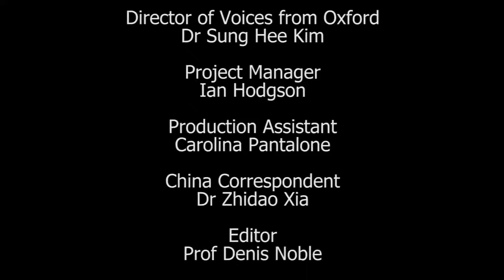Prof Gwyn Bevan: How to Run a Government Panel Discussion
Prof Gwyn Bevan is a Policy Advisor at the London School of Economics. Here he speaks in a panel discussion based on Sir Michael Barber's book "How to Run a Government: So That Citizens Benefit and Taxpayers Don’t Go Crazy." The event was organised by the Blavatnik School of Government, and held in the T.S. Eliot Lecture Theatre, Merton College, University of Oxford.